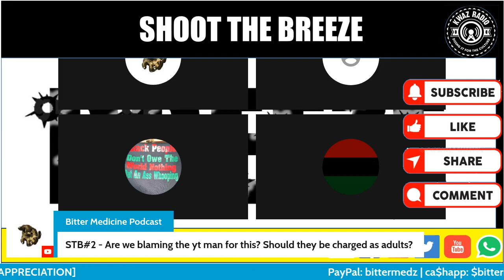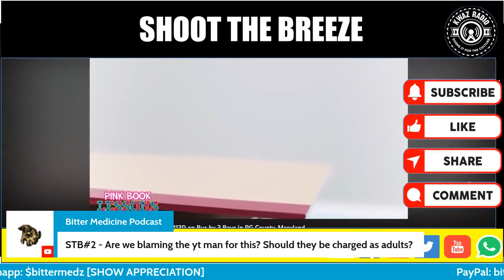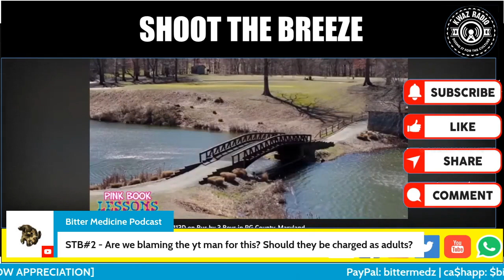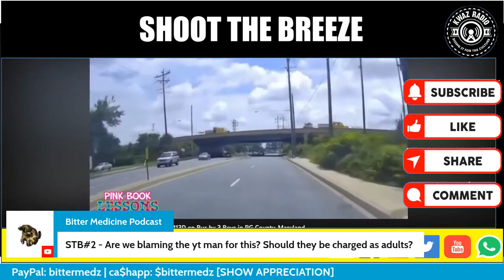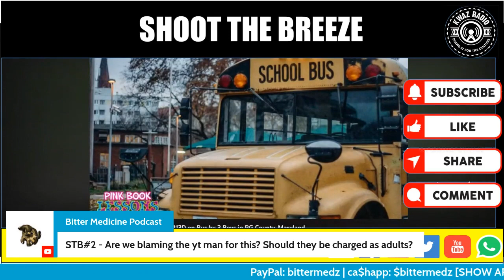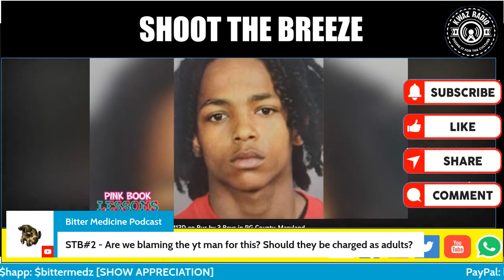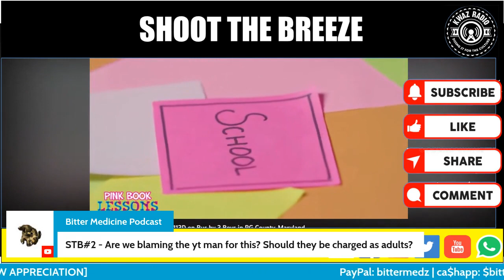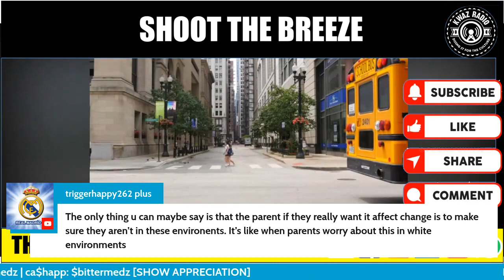Are we blaming the yt man for this? Should they be charged as adults??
This is a clip from ‘Shoot the Breeze’ ep 103.

► KWAZ RADIO:    / @kwazradio
► The Bitter Medicine Podcast:    / @bittermedicinepo...
► The Pro-Black Perspective:    / @thepro-blackpers...
► The Harsh Reality Podcast:    / @theharshrealityp...
► The4Kast Radio:    / @the4kastradio126
► The Brother Bakari podcast:    / @brotherbakari1627
► Tan Zan – African Mind:    / @tanzanafricanmind
► Cassidra Cheek podcast:    / @cassidracheek41